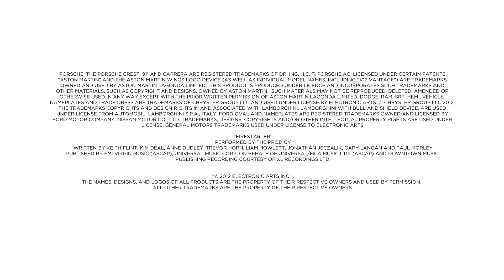Need For Speed Most Wanted 2012 Announcement Game Trailer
Do you have what it takes to become Most Wanted? Designed for a new, more connected generation of racing fans, Need for Speed Most Wanted offers players an expansive open world packed with exhilarating action where they can choose their own path to become the Most Wanted. Players will have the freedom to drive anywhere, discover hidden gameplay, takedown rivals, challenge friends or just hang out and toy with the cops. Everything they do counts towards the end goal of becoming #1 on their personal Most Wanted List.

The only rule in Need for Speed Most Wanted is to race without rules. There's a start and a finish to every race -- but how the player races, where and when they choose to compete, and the skills they choose to compete with -- are all up to the player. It isn't enough to be the Most Wanted amongst rivals and cops. Now players will fight for ultimate bragging rights amongst their friends thanks to Autolog. In Need for Speed Most Wanted, everything players do will earn Speed Points that will take them up the Most Wanted list, from competing for best race times and battling cops in pursuits for the highest scores, to catching the most air off a huge ramp and more -- if there's something to do, there's someone to beat.

Available on Xbox 360, PS3 and PC

Rent, Buy, and/or trade-in your favorite video games now Start renting your favorite games now for only $6.95!